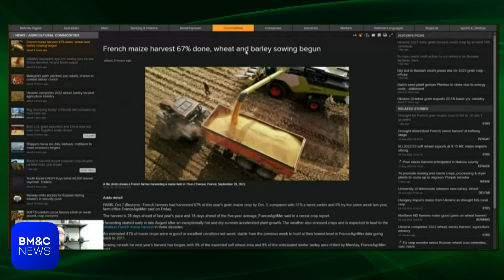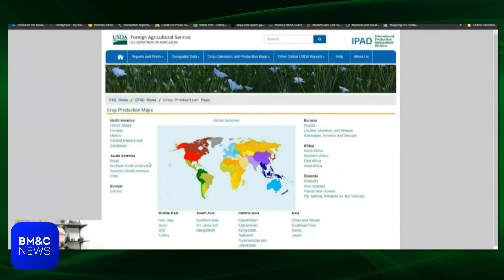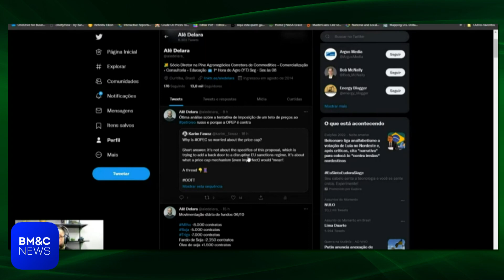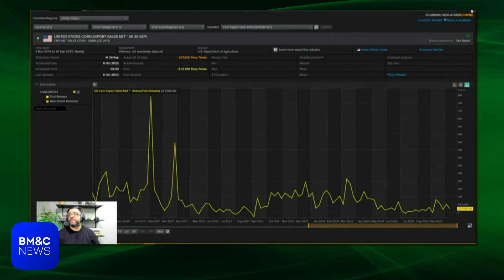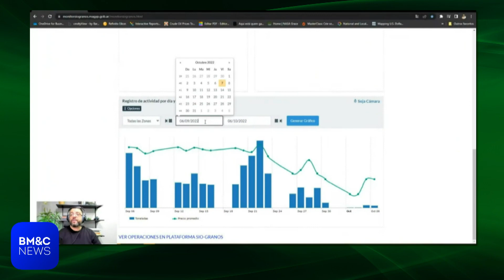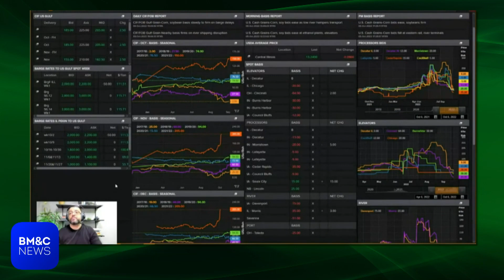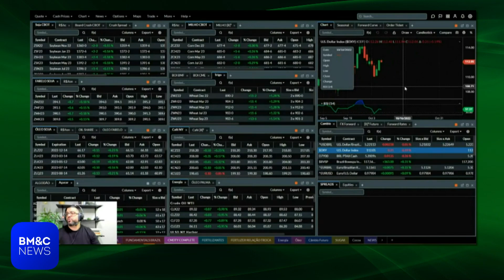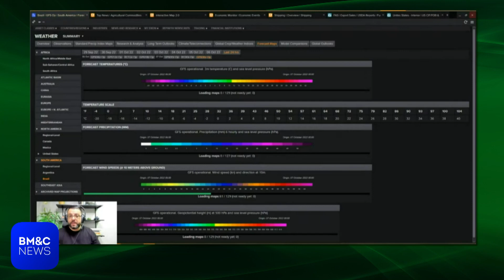1ª Hora do Agro - 07/10